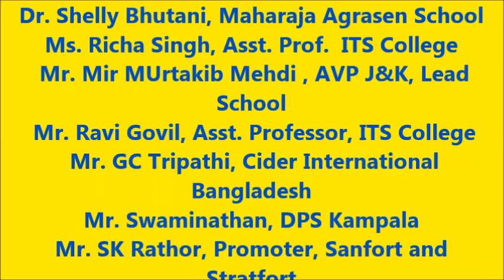The Power of Knowledge by Prof Pant